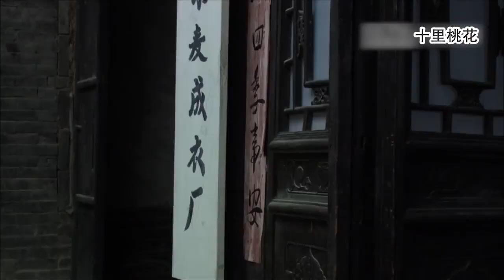兒子考上研究生婆婆羞辱兒媳配不上他，誰料下一秒她甩出通知書，驚呆全家人